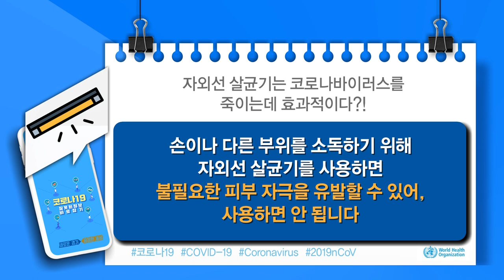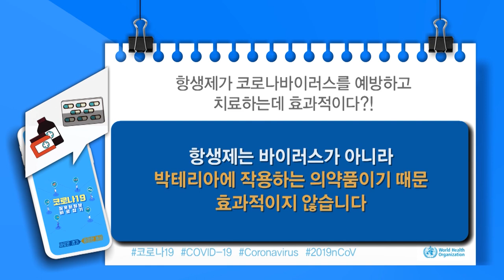코로나19에 대한 올바른 정보 알려드려요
코로나19 오해와 진실!!!

"코로나19 올바른 정보 알리기"로 사랑하는 사람을 지키세요!

코로나19 발생 이후 여러 온라인 매체를 통해 코로나바이러스를 사멸시키는 방법을 한번쯤 접해보셨을 텐데요.
안타깝게도 사회가 불안할수록 허위정보가 많이 생산되고, 그로 인해 다시 불안이 증폭되는 악순환이 발생합니다.
올바른 정보와 예방수칙만이 코로나19를 이길 수 있습니다.
가짜뉴스로 사랑하는 가족, 친구가 혼란을 겪거나 위험에 노출되지 않도록 정보를 많이 알려주세요!

번역, 제공 : 경기도감염병관리지원단 (단장 이희영)